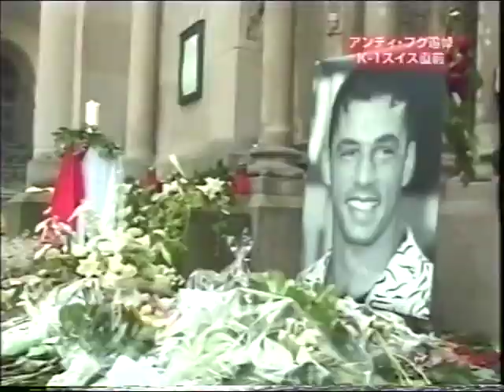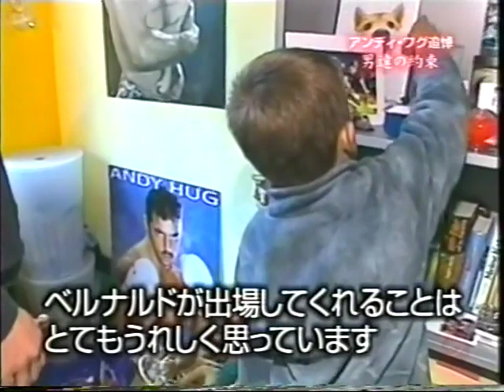Mike Bernardo visits Andy Hug's Family (2003)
This is part of the Andy Hug tribute package that opened the K-1 WGP 2003 in Basel event on May 30, 2003. Mike Bernardo visits Ilona Hug and her son Seya, the surviving family of his late rival.